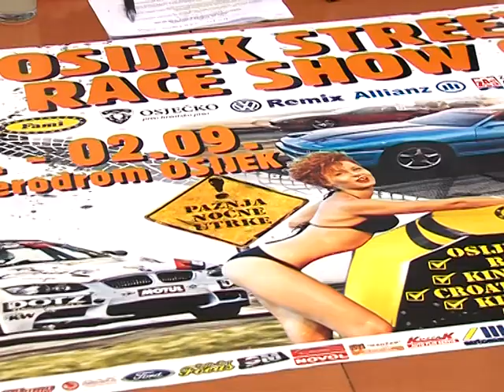STV 30.8.2012. King of Europe press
Pred Osijekom je oktanom nabijen vikend. Od sutra pa do nedjelje Osijek je domaćin prestižne King of Europe drift utrke u tek izgrađenom Adrenalinskom parku.
'King of Europe' zapravo će obuhvatiti četiri različita natjecanja.
Organizatore utrke iz auto kluba Slavonija primio je danas osječki gradonačelnik Krešimir Bubalo. U Osijeku boravi i Michael Procureur, predsjednik King of Europe, kao i Marino Pirić, predsjednik Drift.hr kluba koji je nositelj Croatian Drift Challenge licence. Kruna je ovo petogodišnjeg rada auto kluba Slavonija uz usku suradnjom sa gradskom Upravom.
Iza Auto kluba Slavonija dosad je organizacija 11 događaja ove vrste. Za održavanje King of Europe događaja u Osijeku morali su se ispuniti brojni uvjeti